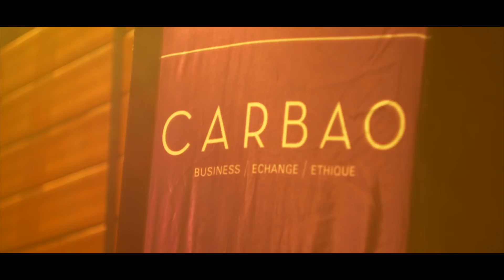CBP 2018 --- LA soirée !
Samedi 20 Janvier, après avoir bien été attentifs à toutes les nouveautés 2018 du réseaux, nos membres ont enfin pu se détendre et prolonger les échanges jusqu'au bout de la niiiiight !